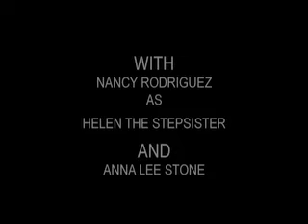Alien Dick Pt. 3 of 3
The adventures of a private eye and an extraterrestrial alien.